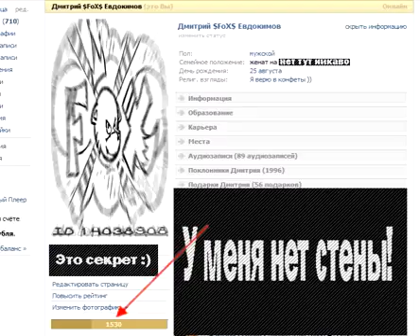Накрутка рейтинга в контакте (визуальная) JavaScript